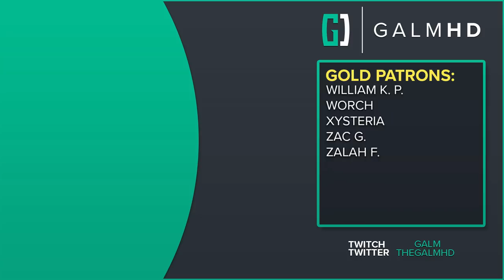[33] The Locust Wars (Gears of War 3 w/ GaLm and Goon)